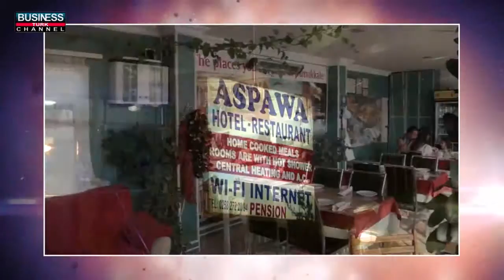ASPAWA HOTEL - DENİZLİ PAMUKKALE KONAKLAMA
DENİZLİ

PAMUKKALE

KONAKLAMA